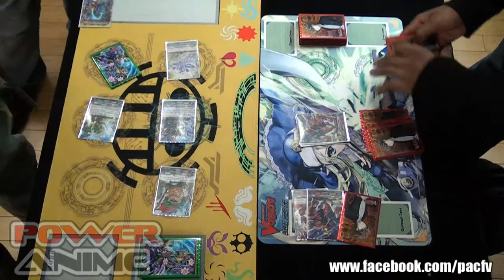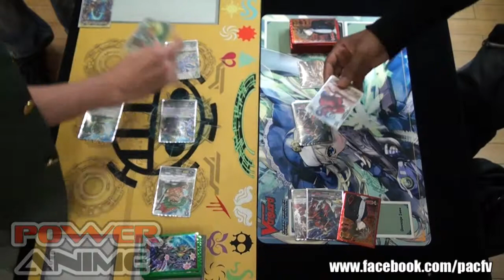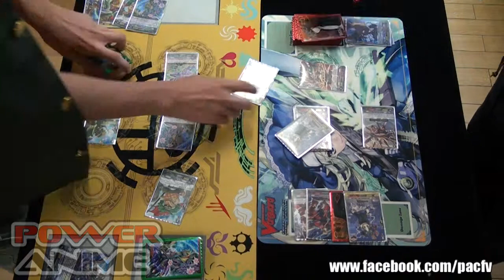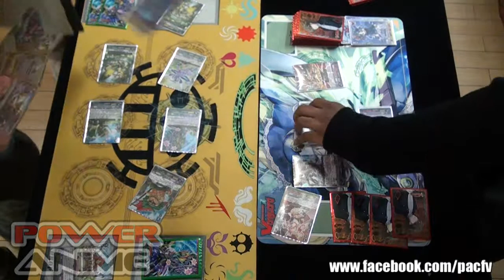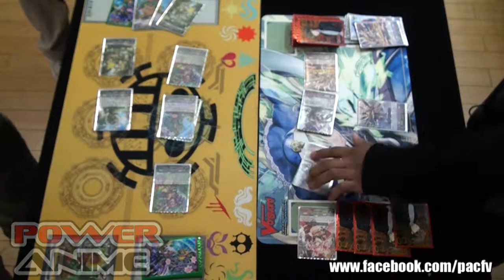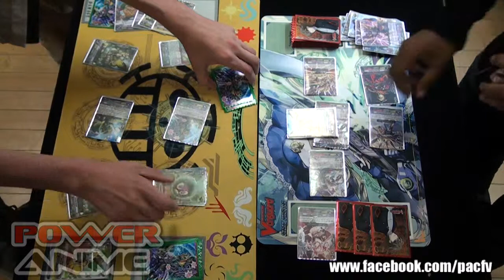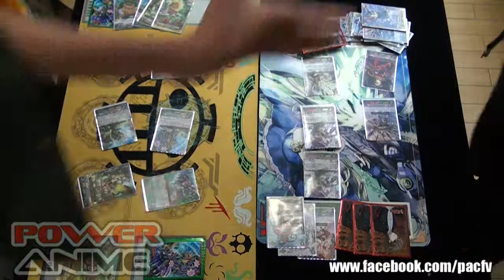PowerAnime Shop CF Vanguard Tournament 2013 09 12 - Grand Finals 2 Gabe [NN] Vs. UK Ty [Flame]